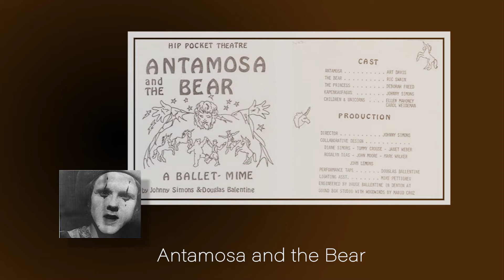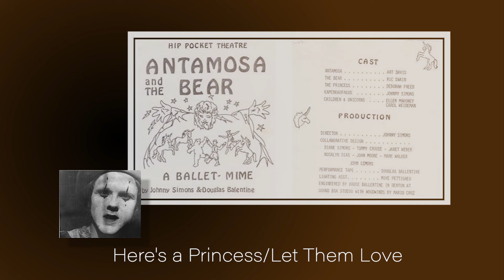Here's a Princess - Let Them Love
From Hip Pocket Theatre Archives ‘Antamosa & the Bear'

Here’s a Princess - Let Them Love – LYRICS
Lyrics by Johnny Simons

Here’s a Princess locked up in tower,
Waiting for a prince to set her free.
Here’s a Prince, handsome strong and able,
As able as a Prince can be.

Let them love, let them wind around each other,
Let them carry things a trifle further than they should.
Let them love, let them finally discover bitter truth of one another.
Let them love.

Two unicorns in the garden, scampering frisky they play.
More unicorns, beg your pardon, there’s no privacy here to invade.
Two unicorns in the garden, nodding their foreheads farewell.
Ever the sad brokenhearted, only split second timing will tell.

Let them love.

Princess Ballerina, whirling like a dervish,
I could worship you and fall down on my knees!
Princess Ballerina,  show some mercy have some pity
On this vagabond of love and sorcery!

Princess Ballerina, girl, you sure do whirl a whiff of magic
Round the mountain when the moon is full.
Princess Ballerina, times are hard and things move swiftly
Through the dreams of something rare and beautiful.

Princess Ballerina, dance and shake your hair down that it
Fall that I may crawl to set you free!
Free you from this tower if the power of my love may let it be!
Princess Ballerina! Princess Ballerina!